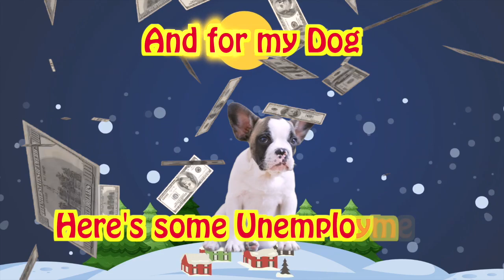Feliz COVIDad - by The OutLaw Mariachi: parody of Feliz Navidad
The OutLaw Mariachi (formerly Charros of Rock in 2020) is L.A.'s premiere Rock Mariachi and Comedy show! Led by singer Ricky Rodd and trumpeter Mavero Duran, the group's comedic elements are paired with musical virtuosity in an All-Star group that includes former members of the bands Metalachi, Santana, Mariachi Divas, and Mariachis of Los Angeles. to see performance dates in a town near you! This song is a parody of the famous holiday tune by Jose Feliciano Feliz Navidad and was recorded during the great COVID pandemic of 2020. Cabin fever can make you come up with some weird things.